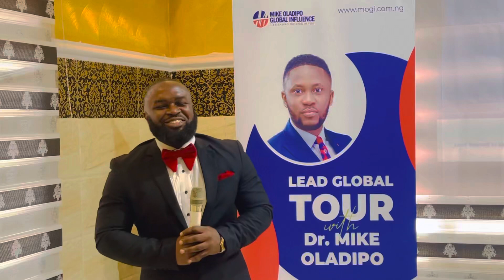I Came Here to Observe You